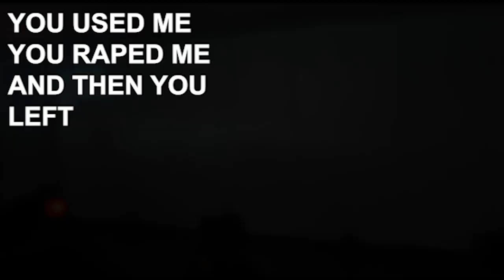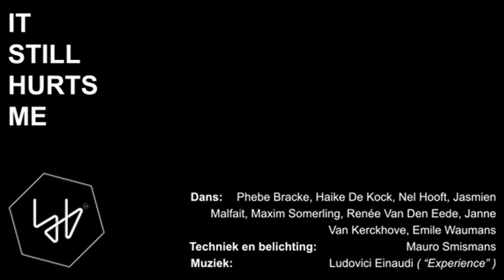IT STILL HURTS ME - Een dans- en lichtspektakel (Versie 1)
Taboes
Dans - Modern
De gevolgen na een verkrachting zijn enorm.  Bezwijk je onder de druk van de maatschappij? Of kies je ervoor om op te staan en door te gaan?
Phebe Bracke, Renée Van Den Eede, Maxim Somerling, Emile Waumans, Haike De Kock & Janne Van Kerckhove

Lichtkunst
Taboes zijn onderwerpen waar bijna nooit wordt over gesproken. Vandaag schijn ik mijn spots op de taboes rondom verkrachting!
Mauro Smismans

Toonmoment 'Raise Your Voice!' 4A 2022 Lab Gedreven Onderwijs